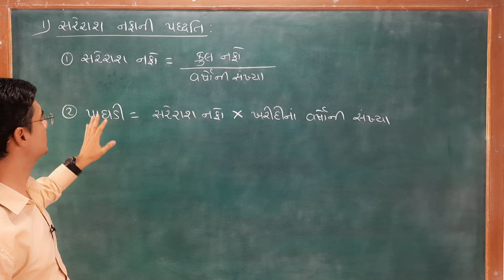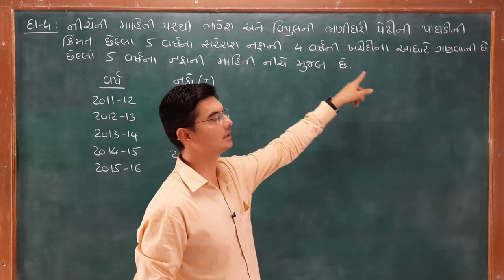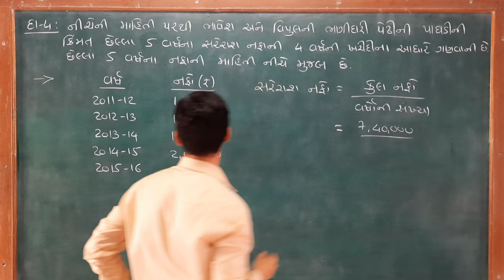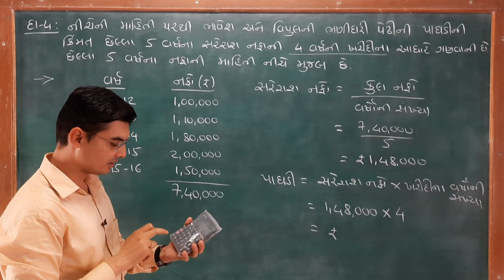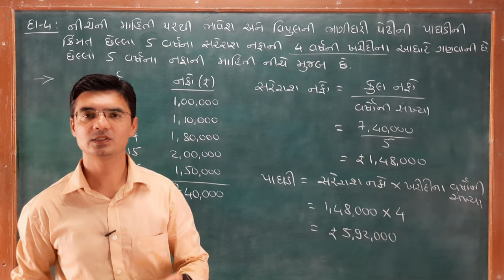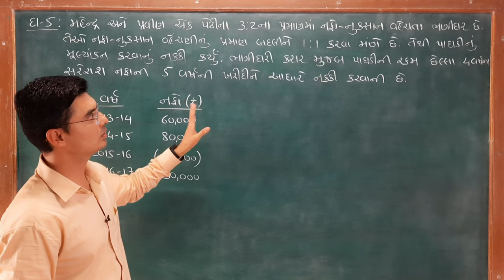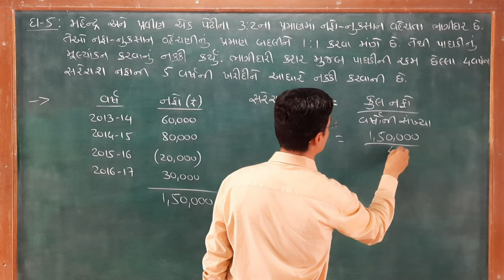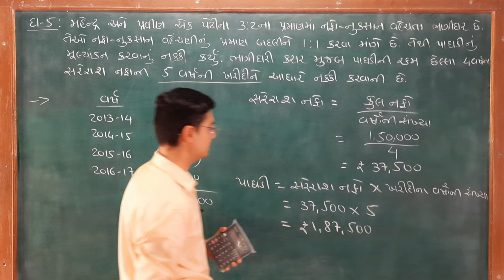Std-12 Account (Part-1) Chapter-3 (પાઘડીનું મૂલ્યાંકન) Q-4,5 By Nishant Sir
In this video you will learn Chapter-3 (પાઘડીનું મૂલ્યાંકન) of Account (Part-1) Std.12 Gujarati medium in Gujarati by Nishant Katira.